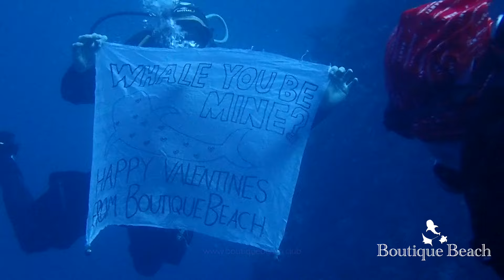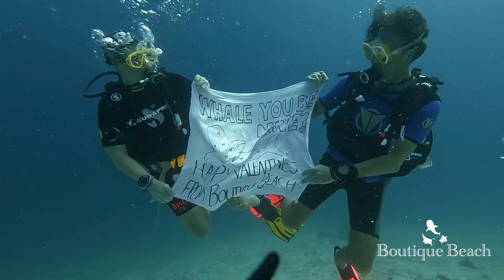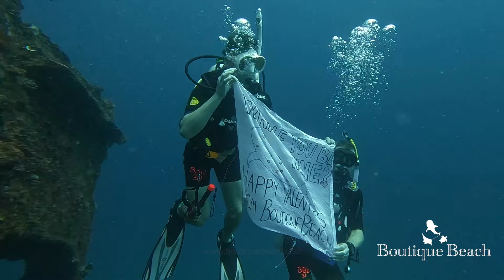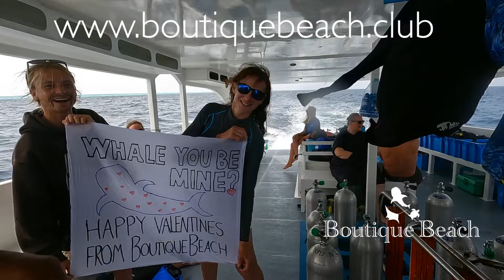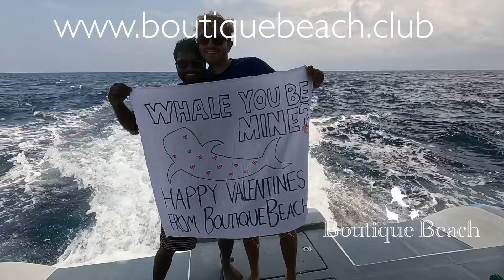14.02.24 Happy Valentine's Day Dives at Kuda Giri & Kudima Wreck near Dhigurah, South Ari Maldives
The Ocean is full of beauty… Come explore it with us. Boutique Beach are located on Dhigurah in South Ari Atoll, Maldives. All inclusive Dive Hotel, with own PADI 5 Star Center.
We are right by the Marine Protected Area where Whale Sharks can be encountered year around, snorkelling or diving. We are offering all-inclusive packages with room and Diving or Excursion/Snorkelling.

Thank you to our for sharing Photos and Videos with us.

Video by Mette Ellis